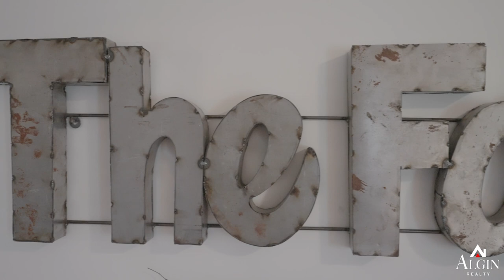795 Amber Stapp Studdard Rd, Social Circle, GA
Craftsman style home on 10 acres and Social Circle Schools. If you're looking for privacy, you'll find plenty here. The large rocking chair wrapped porch leads to an adorable 3/2 with a split bedroom plan. The eat-in kitchen features granite countertops and stainless steel appliances. Off the kitchen there's a huge screened-in porch complete with a TV mount, great for watching ball games and entertaining a crowd. The porch overlooks the beautiful in-ground pool and patio area and peaceful backyard! This is a gorgeous tract of land includes a raised bed garden and a greenhouse. Bring the animals, there's plenty of fenced pasture, a storage building and a pole barn.